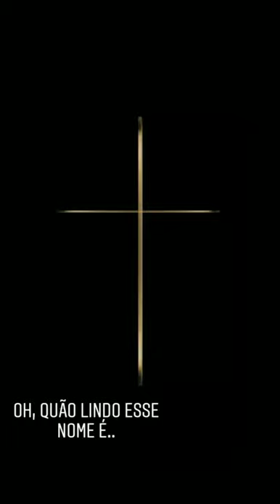Oh Quão Lindo Esse Nome É.. (Edição Letícia Dutra)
A mais Nova Parceria do Canal que estará trazendo vídeo para o Canal Letícia Dutra vai está conosco Fazendo vídeo com muito AMOR pra você.
MrsamuelHD Santos